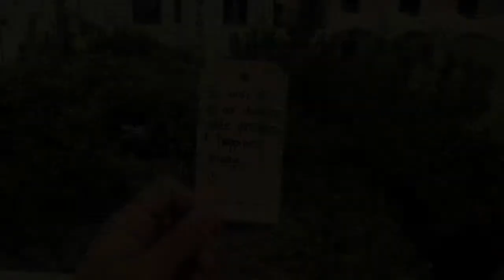World Refugee Day 2018: The Wishing Tree, Chios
For World Refugee Day 2018, we supported MSF in running an event for the Greek, volunteer and refugee communities on Chios.

Bringing people together in the central park of the city, we marked the occasion with music, dance and art.

Inspired by Yoko Ono's Wishing Tree, we created an interactive exhibition. Over the course of the evening, we invited everyone to contribute their wishes for the future.

With thanks to MSF, Chios  People's Kitchen and FEOX.